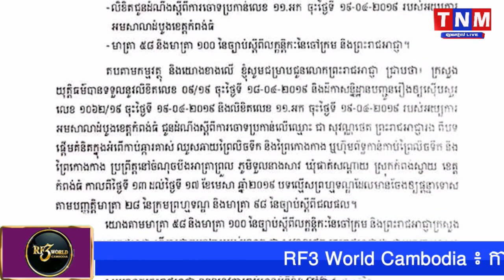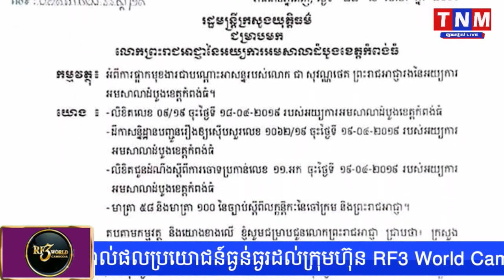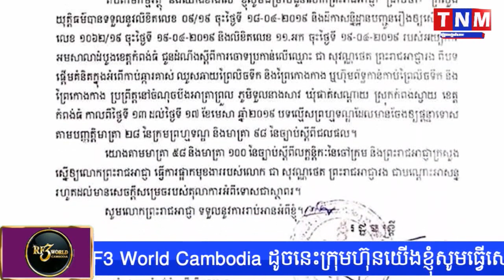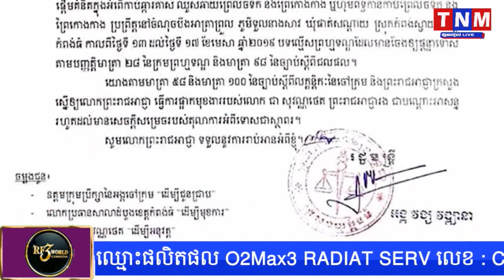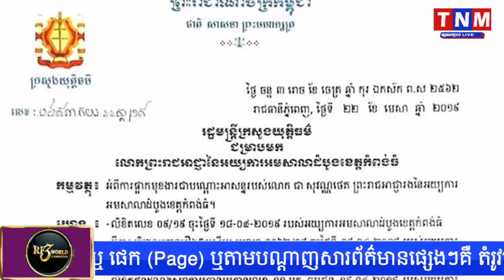ក្រសួងយុត្តិធម៌ សម្រេចផ្អាកមុខងារលោក ជា សុវណ្ណថេត ព្រះរាជអាជ្ញារងខេត្តកំពង់ធំ ជាបណ្ដោះអាសន្ន